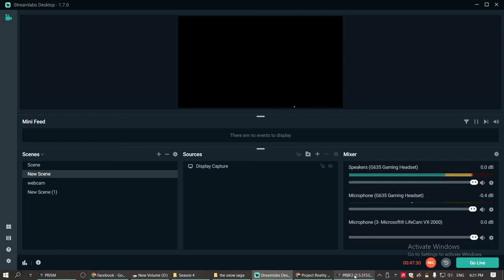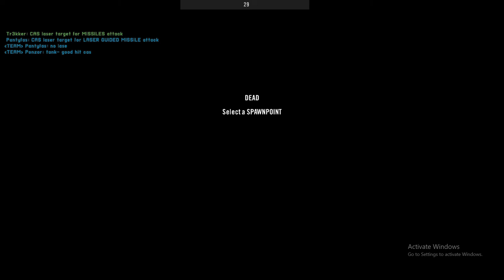Trek Ops squad ends up defending Al Khidir PROJECT REALITY squadleading gameplay 2022 03 06